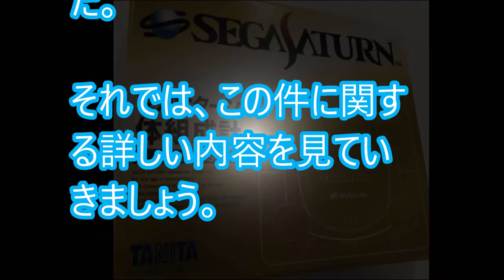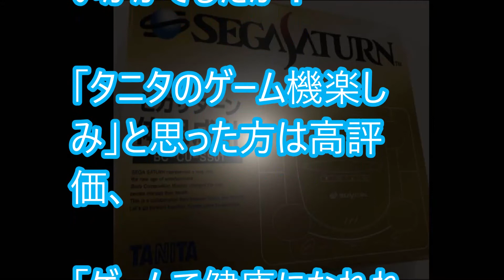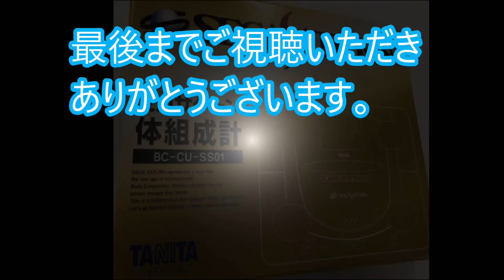【ゲーム】タニタ、ゲーム事業に参入 「電脳戦機バーチャロン」専用コントローラー 価格は〇万５４００円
【関連動画】
TANITA ツインスティック・プロジェクト　株式会社タニタ 谷田社長メッセージ